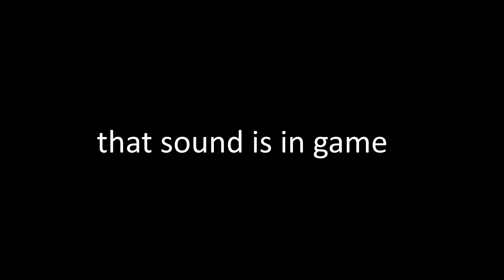the chinese knife (phantom forces)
yes the song is actually in game

inspired by Oscar (i guess?)